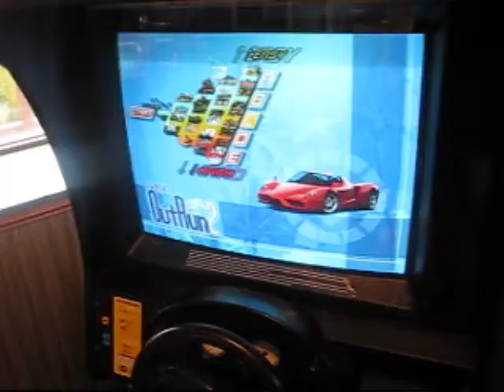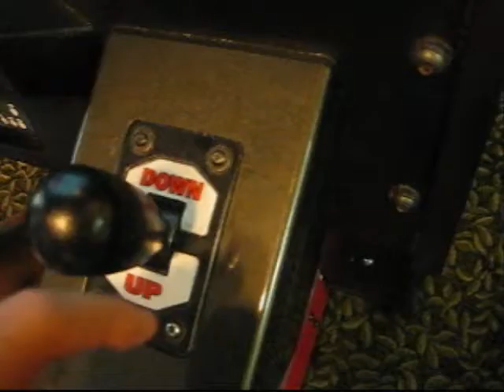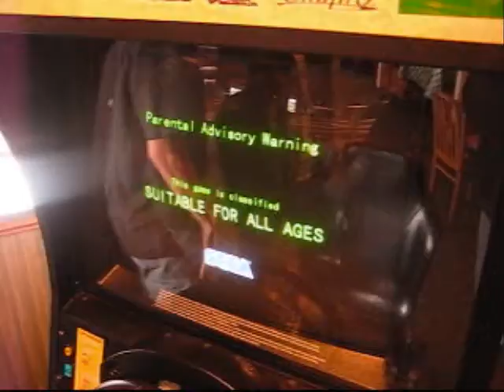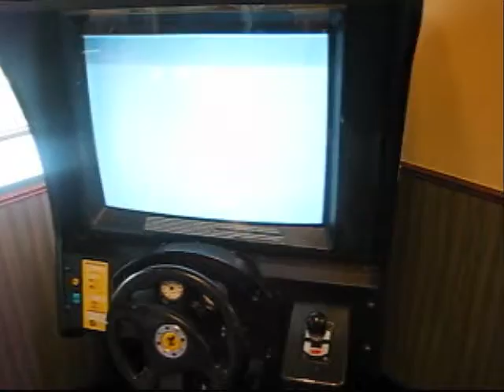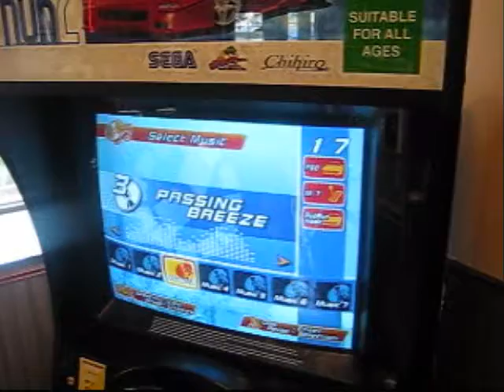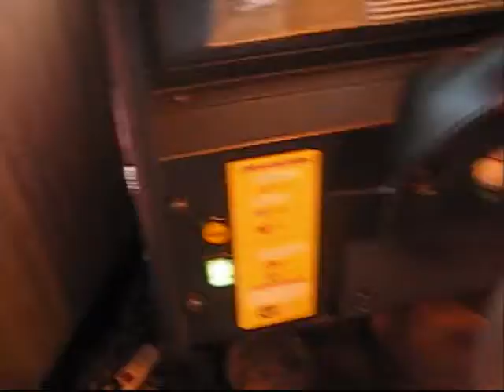The Arcade Section- Day at Pizza Hut (Part 1)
Rejoining us is Anthony, as well as Erick, at Pizza Hut-- where we play Outrun 2 and The Simpsons. Plus, we see Erick do something we've never seen him do before...